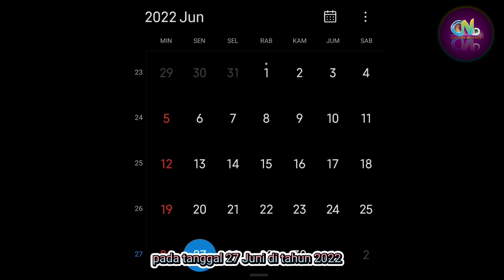Keseruan Lyodra Ginting di Semarang | Lyodra Ginting Pulang Bersama Andmesh Kamaleng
Sumber :

- IG Story

Backsound :

- Musik Youtube